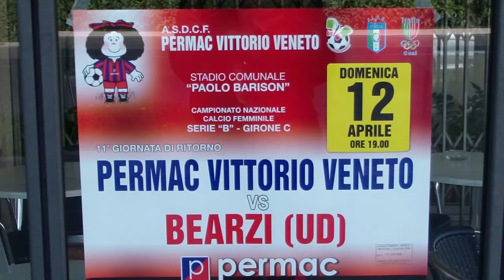Vittorio Veneto Permac-Bearzi(12-4-2015)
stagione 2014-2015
campionato femminile calcio serie B girone C
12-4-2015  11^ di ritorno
Vittorio Veneto Permac  3
vs
Bearzi   1